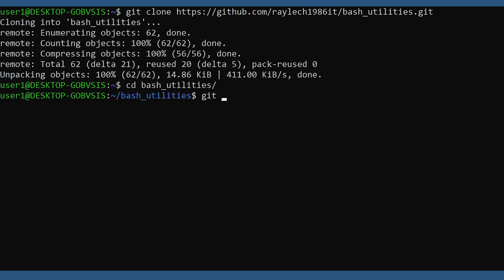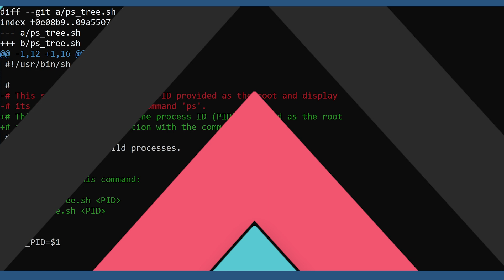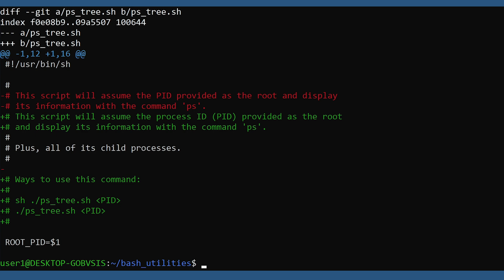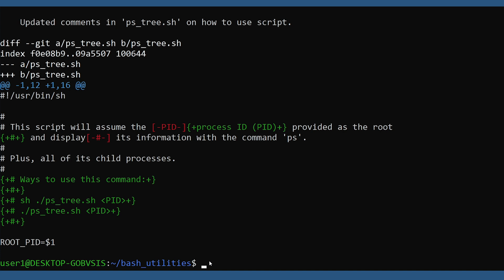How to Read Git Diff Output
This video will show you how to interpret that lovely git diff output. 🥸

This output is given by commands 'git diff', 'git show', 'git log', etc..

It even has a very technical name which I'll reveal in the video 🤫

00:00 Intro
00:16 git-show
01:16 Recreate patches by hand